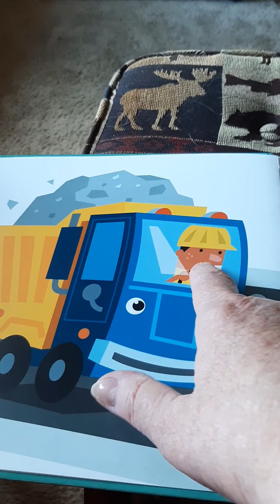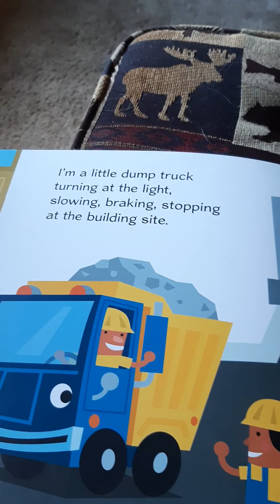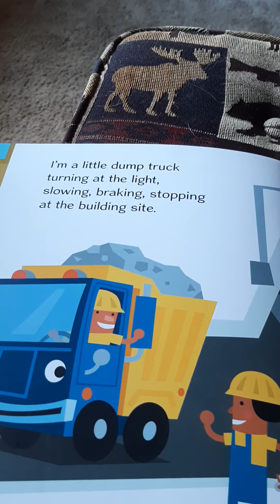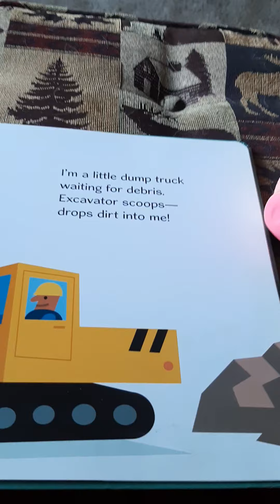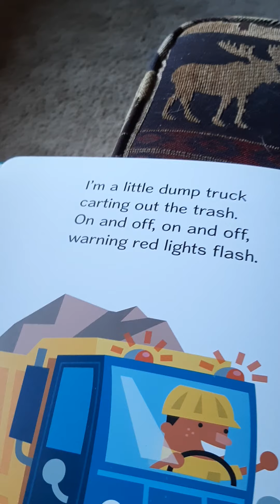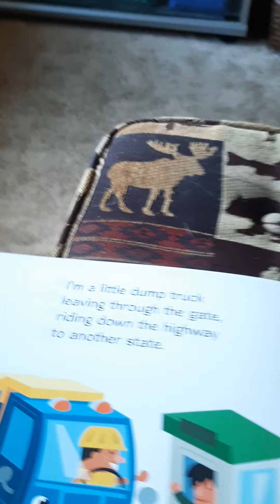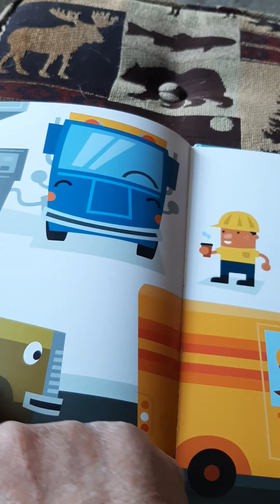Little Dump Truck